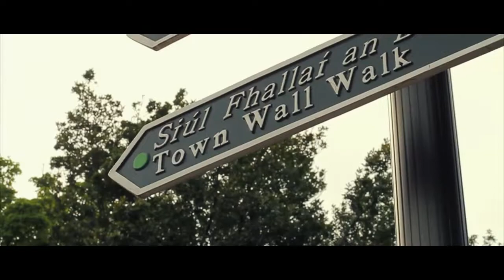100 Festivals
CONTAINS FLASHING IMAGERY.

Welcome to 100 festivals! 100 festivals celebrates our terrific Ring of Cork region, where we have over 150 events and festivals annually.

This video showcases some of the many volunteers and individuals who spend their time putting together their own events and festivals in the Ring of Cork region. Working together in their community to showcase their town or village to celebrate what they stand for, a region rich in heritage, culture and sport.
for updates
This is an initiative brought about through the support of the South and East Cork Area Development (SECAD) through the European Agricultural Fund for Rural Development and the National Development Plan.